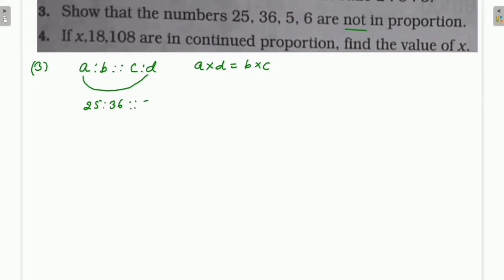CLASS 7TH MATHS || CCE TEST PAPER-8 || ON CH-8 RATIO & PROPORTION || LECTURE-1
CCE test paper 8 taken by the Rs Aggarwal Maths class 7th, it is very important for all  of you.